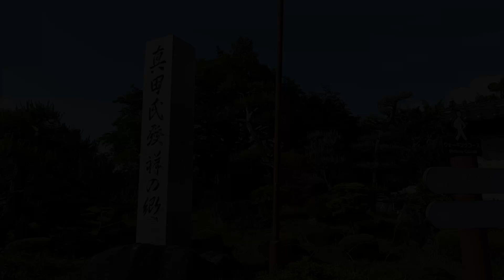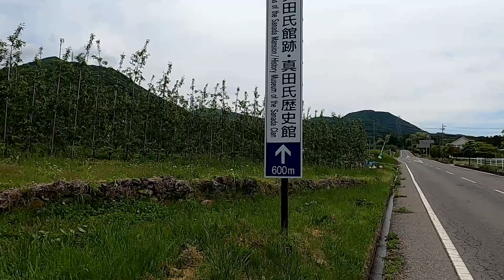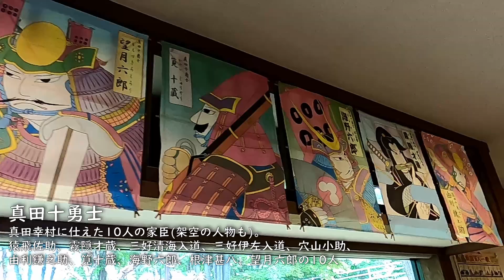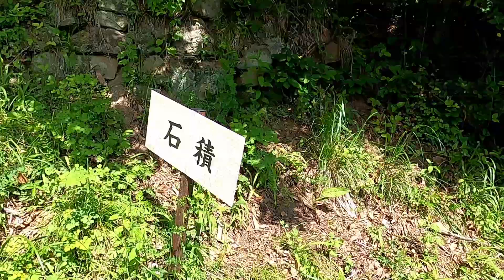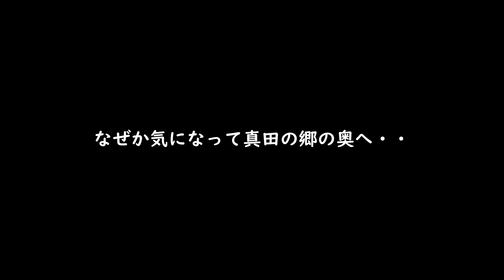【真田氏館跡と本城】「日の本一の兵」真田幸村のルーツは山々に城を巡らせた「隠れ里」にあった！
謝罪：舘内の説明で厩跡がある場所を間違えています。正しくは「北西」です。申し訳ございません。

長野県上田市にある真田の郷。有名な真田氏発祥の地です。発祥の地って改めて調べてみると「ある物事が初めて起こった土地。」いろいろなモノがあるようなのですが、ここで真田氏が誕生したということなのでとても大切な場所なのでしょう。真田といえば上田城が有名なのですが、その前に住んでいたと言われる館と城が残っているそうなので、見てみましょう。
郷の入口にある「真田氏記念公園」には真田幸隆・真田昌幸・真田幸村のレリーフ像があります。
舘跡にある皇太神社のところに真田氏の御殿があったようで、この館は二段構造になっていたことになります。この本曲輪を二段にするのは真田氏の城づくりの特徴といわれており、確かに上田城本丸も高い場所と低い場所にわかれているんですね。この神社は、館を離れ上田城に移ることとなった真田昌幸によって建てられたと言われています。昌幸はこのまま館をほっぽらかしにするとここが荒れてしまうかもしれないので、神社にしようと思ったようなのです。真田家にとって大切な場所だったのですね。
真田の里の奥にある角間渓谷。角間川のそばには巨大な岩がせり出しています。昔はこのあたりに鬼が住んでいたという話が。人の手ではどうにもならないような自然の力を感じます。そしていかにも忍者が修行していそうな場所ですよね。真田十勇士の話がでてきたのも、このような真田の里の環境が関係しているのかもしれません。真田の里からは群馬県の岩櫃城や沼田城方面へつながる道が伸びています。そういえば真田家が関係する城って群馬県北部から長野県上田につながる細くて変な場所にあるなと思っていたのですが、この里から始まった勢力なのでそのようになったんですね。
日本百名城にも入っていませんが、とても魅力ある場所でした。